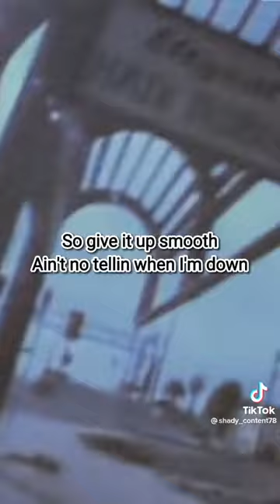NWA Ice Cube Straight Outta Compton